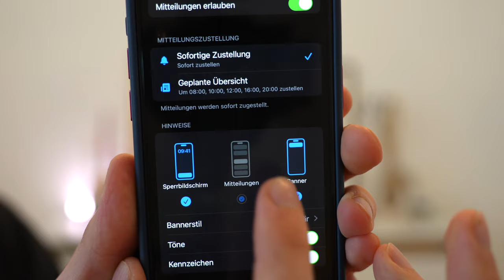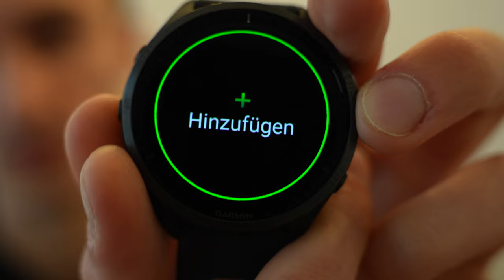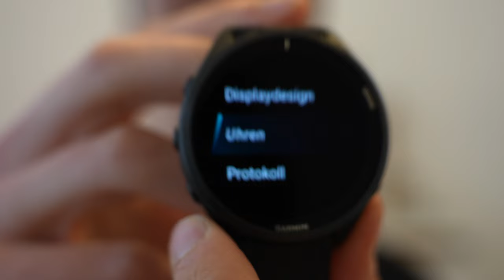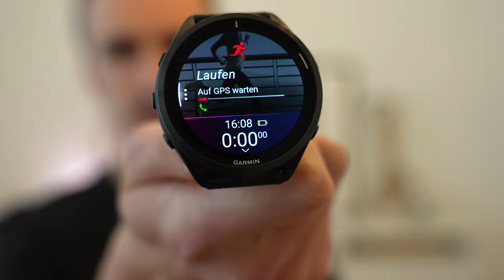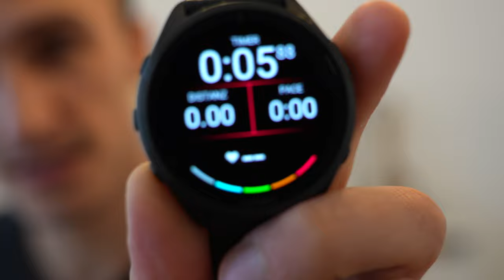Nach 8 Jahren Apple Watch zu Garmin. Mein Fazit mit der Garmin Forerunner 965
Meine Empfehlungen:
Garmin Forerunner 965 bei Amazon
Apple Watch Series 9
Apple Watch Ultra 2

Nachdem ich seit 2016 eine Apple Watch 2 besaß und im Anschluss auf die Apple Watch Series 5 aufgerüstet hatte, war ich lange Zeit sehr zufrieden. Vor allem die letzten 2 Software-Updates haben viele Neuerungen für Sportler gebracht. Doch in den letzten Monaten hat die Garmin Forerunner mein Interesse geweckt. Vor einigen Wochen bin ich dann auf die Garmin Forerunner 965 umgestiegen.
Im dazugehörigen Video, berichte ich in 53 Minuten ausführlich über die Unterschiede der Uhren und den Umstieg von Apple auf Garmin. In diesem Text findest du die wichtigsten Informationen zusammengefasst.

🏃‍♂️ Garmin punktet mit Multi-Band-GPS für die präzisere Aufnahme von Laufeinheiten.
🎶 Garmin funktioniert besser mit Spotify, die Apple Watch hat seit Jahren Integrationsprobleme.
📱 Apple Watch bietet eine Vielzahl von Apps
📱Die Apple Watch bietet eine exzellente automatische Sporterkennung.
⚙️ Garmin erfordert Eingewöhnung, bietet aber mehr Einstellungsmöglichkeiten.
🔕 Vibrationsfunktion der Apple Watch ist leiser und diskreter. Vor allem durch die Magnet-Vibration.
🏅 Garmin ist ideal für Sportbegeisterte, während die Apple Watch als Smartwatch konzipiert ist.

Insgesamt bin ich mit dem Umstieg auf Garmin sehr zufrieden. Ich vermisse ein paar Kleinigkeiten, wie das Annehmen von Telefonanrufen und das Aufnehmen von Sprachmemos. Allerdings sind die Sportfunktionen der Apple Watch deutlich überlegen.

00:00 Einleitung
00:33 Apple Watch Erfahrung
01:53 Smart Watch vs. Sport Watch
04:00 Preis
04:54 Akku Part 2
06:33 Apps
08:45 Apple Pay & Garmin Pay
10:52 Siri, Alexa & das fehlende Mikrofon
12:35 Ökosystem Apple & Garmin
16:05 Vibration
17:53 Watch Faces
20:43 Musik - Spotify
20:45 Umstellung von Apple Watch auf Garmin Watch
29:31 Kapitel Sport
29:55 GPS
30:56 Sporteinheit starten
32:18 Sportdisplay Individualisierung
34:00 Apple Health vs. Garmin Connect
36:48 Recovery Score
37:12 Uhr Nachts tragen
38:15 Verbindung mit Brustgurt und anderen Geräten
40:12 Sport automatisch erkennen
42:26 Vorhofflimmern
44:11 Smart Trainer steuern (Wahoo Kickr)
45:43 Trainingspläne auf der Uhr
50:16 Genauigkeit beim Indoor Laufen
53:00 Fazit

Wenn du auf diesen Link klickst, etwas kaufst oder abschließt, erhalte ich (je nach Anbieter) eine Provision. Dir entstehen dadurch keine Mehrkosten und du unterstützt mein Projekt. Ich danke dir für deinen Support! 🙏